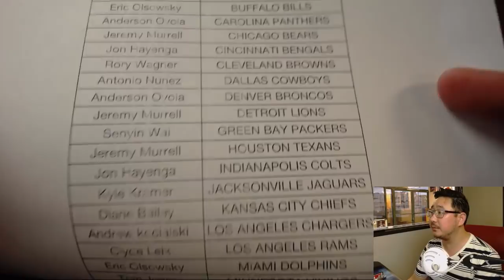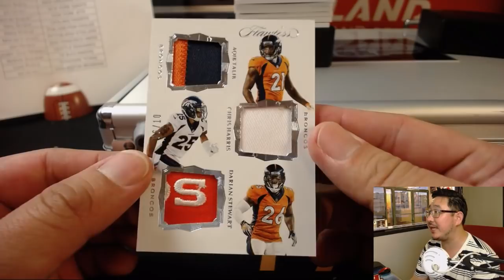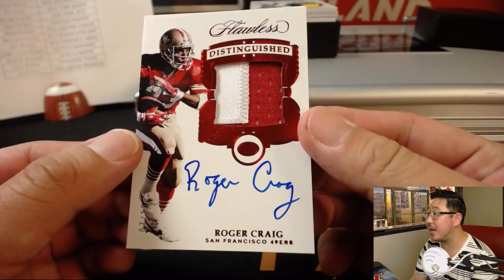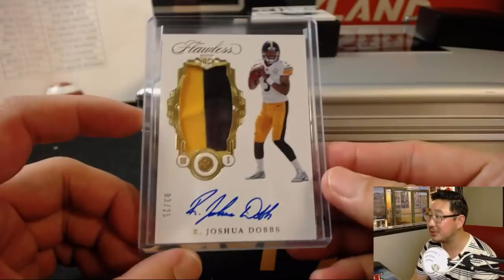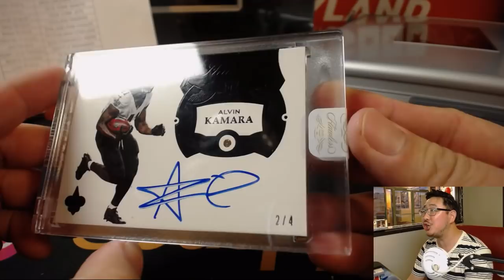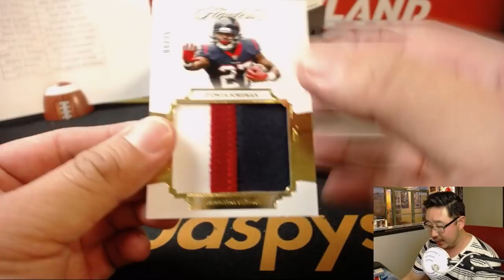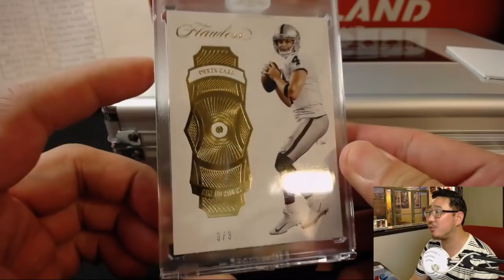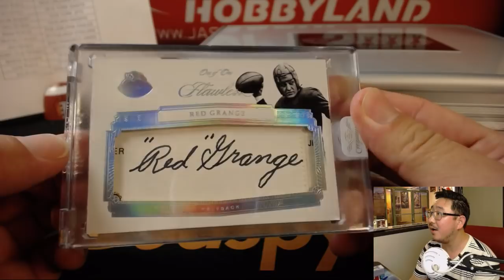CUT AUTO! - We., 07/11/18 [2Box PYT] #17 - 2017 Panini FLAWLESS Football (NFL)